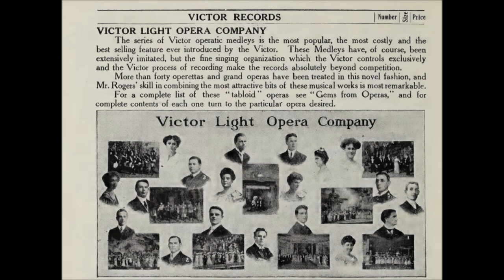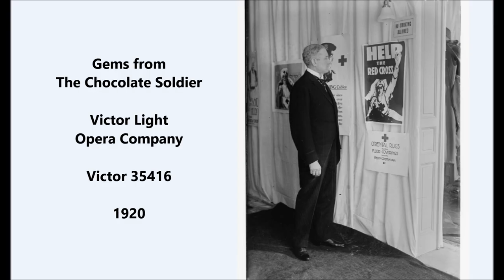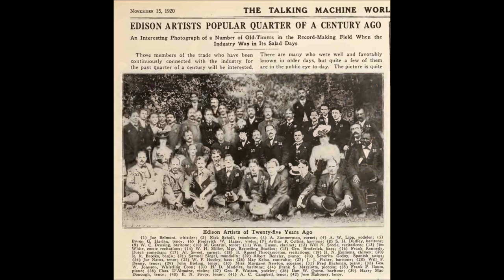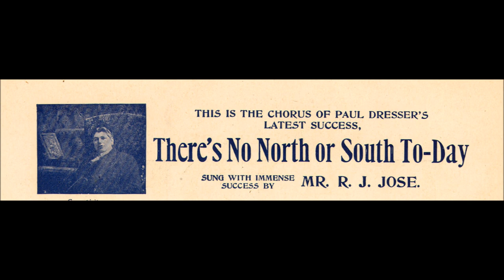Victor Light Opera Company (1920) Gems From "The Chocolate Soldier" on Victor 35416 = Oscar Straus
This is the 1920 version.

Victor 35416

An earlier Victor Light Opera Company version was recorded in 1910.

Words translated by Stanislaus Stange

1) That Would Be Lovely

2) Letter Duet

3) Thank The Lord The War Is Over

4) My Hero

The Victor Light Opera Company was active from mid-1909 into the 1930s. For a brief period, beginning in 1917, the word "Light" was dropped from the name and the Victor Opera Company recorded several grand opera selections.

This was a group of singers who recorded medleys from popular light operas, musical comedies, revues, and early musical motion pictures.

Typically a chorus of voices opens a performance. Then soloists or duos are given less than a minute each to deliver the chorus of a hit song from the featured musical show. Then the chorus returns to deliver the finale.

Soloists are not identified on labels for Victor Light Opera Company productions.

Had individuals been identified on labels, the company might have been more widely regarded as an all-star ensemble of record artists.

Singers changed almost from session to session though in early years a handful of singers were featured regularly as soloists, namely Harry Macdonough, Reinald Werrenrath, Elizabeth Wheeler, and Lucy Isabelle Marsh.  Uncredited soloists throughout the acoustic era were usually exclusive to Victor.  Free-lance artists such as Henry Burr and Arthur Collins were not included in medleys.  Some productions included singers who seem to have made no other records. For example, Victor logs show that the obscure Frances Hosea contributed to some productions.

Many discs in Victor's "Gems" series make available the only recordings of songs from shows that were once popular but are now mostly forgotten.

The "Gems" series began when American musical theater was becoming distinctly American, fewer musical comedies imitating European models). Around 1910 Viennese operetta influenced American musical theater, and the Victor Light Opera Company did record medleys of shows by Franz Lehár, Emmerich Kálmán, and Oscar Straus.

Composers offering scores with a distinctly American flavor were also emerging, Jerome Kern making his special contributions to American musical comedy within a few years. Medleys of several Kern shows are performed by the Victor Light Opera Company, beginning with The Girl From Utah in 1914.

Each show that was given a medley treatment by the Victor Light Opera Company was genuinely popular in its time, and not many hugely successful shows produced between 1910 and 1930 were spared the medley treatment.

Notable exceptions include Watch Your Step, which was the first musical show with a score entirely by Irving Berlin, as well as Robinson Crusoe, Jr. and Sinbad, both of which had starred Al Jolson (Jolson himself recorded for Columbia the shows' best numbers).

Many musical works featured in the "Gems" series had been first performed on stage decades earlier. Wallace's Maritana was the oldest work to be given a medley treatment. It opened in 1848.

Performances were issued on twelve-inch discs except for a few ten-inch discs issued during the months when the company was formed.

For several years Walter B. Rogers supervised medley recordings.

When the company was formed in 1909, its roster consisted of S. H. Dudley, Frederick Gunster, William F. Hooley, Harry Macdonough, Billy Murray, Frank C. Stanley, Elise Stevenson, and Elizabeth Wheeler. Macdonough and Hooley remained soloists for years.  For short comic numbers Billy Murray was used in over a dozen productions.

The retirement of principal singers presented opportunities for other singers. When Elise Stevenson retired, Lucy Isabelle Marsh became the ensemble's main soprano. Next, Olive Kline--much younger than Marsh--shared the principal soprano position.

Singers came and went, but until 1924 they included Macdonough, Marsh, Hooley, Reinald Werrenrath, Elizabeth and William Wheeler, Wilfred Glenn, Olive Kline, Marguerite Dunlap, Elsie Baker, Lambert Murphy, Charles Hart, Royal Dadmun, Charles Harrison, and Richard Crooks.

In Victor's 1912 and 1913 catalogs are photographs of twenty singers above a caption stating, "Some principal members of the Victor Light Opera Company."  Photographs are of Werrenrath, Marsh, Hooley, Dudley, Baker, Stevenson, Macdonough, Dunlap, William and Elizabeth Wheeler, John Bieling, Steve Porter, John Barnes Wells, Harriette Keyes, Ada Jones, Murray, George M. Carré, Frederick Gunster, and Inez Barbour.

Singers who participated regularly were highly trained musicians. Tempos changed abruptly, and an error by any one singer could mean that a take was ruined. On nearly each production, singing dominates from beginning to end.

Victor Light Opera Company = Gems From "The Chocolate Soldier" on Victor 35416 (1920) Oscar Straus